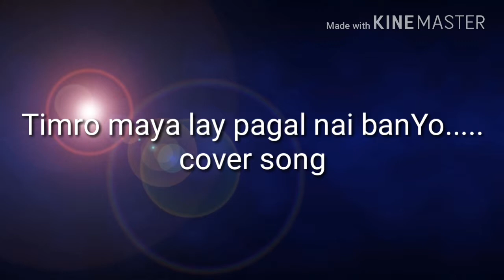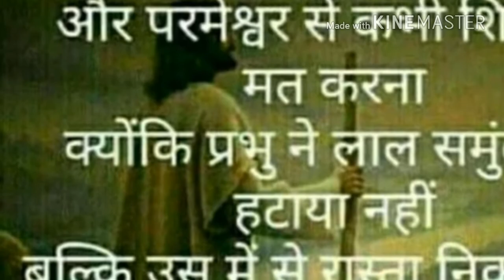30 December 2018